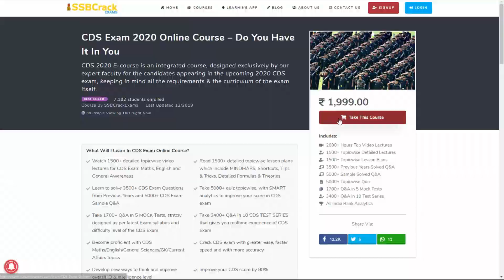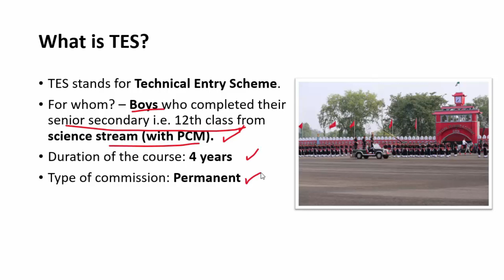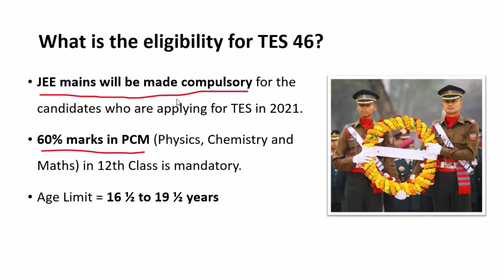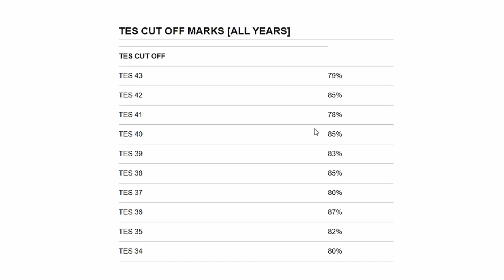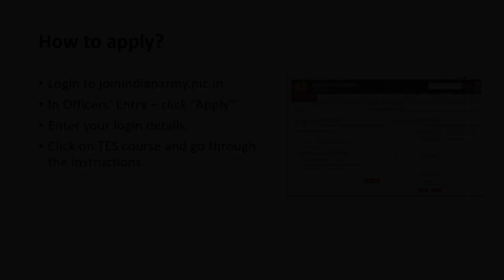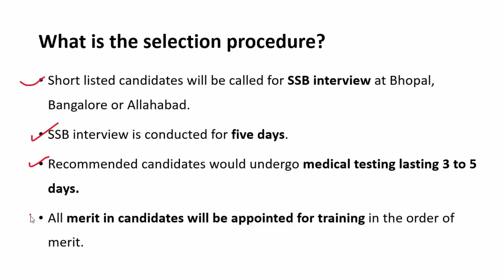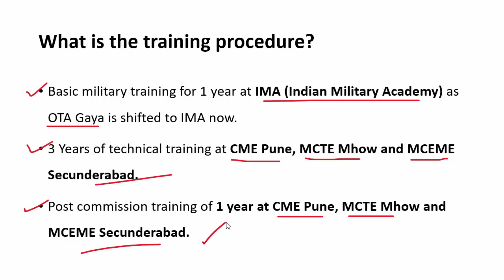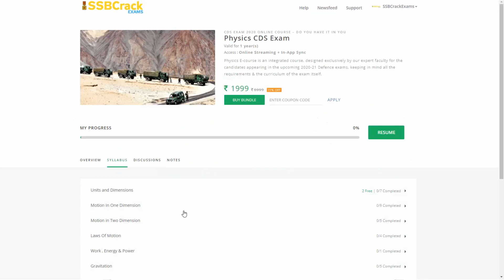JEE Mains Compulsory for TES Entry | Technical Entry Scheme | Indian Army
As per the latest update from the Indian Army, JEE mains will be made compulsory for the candidates who are applying for TES Technical Entry Scheme in 2021. From TES-46 onwards, JEE mains will be made obligatory as an eligibility criterion along with 60% marks in PCM (Physics, Chemistry and Maths) in 12th Class. TES 46 for Indian Army will be conducted in May – June 2021.

As per the current TES educational qualification, anyone with 70% marks in PCM in 12th can apply for TES entry. Later Indian Army releases a final cut off marks for TES based on which candidates are shortlisted for TES SSB interview. You can find the previous TES cut offs below.